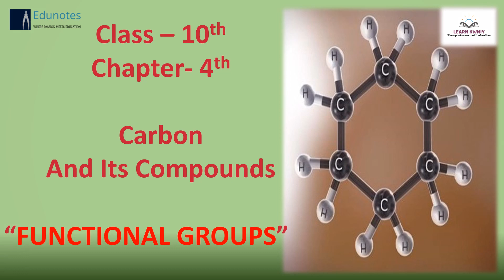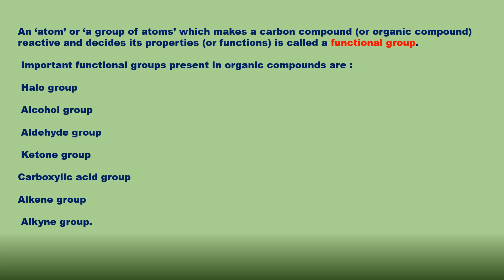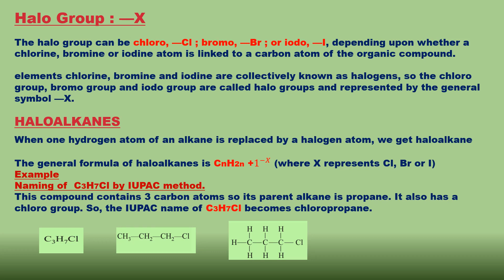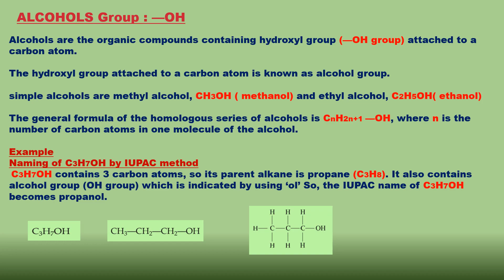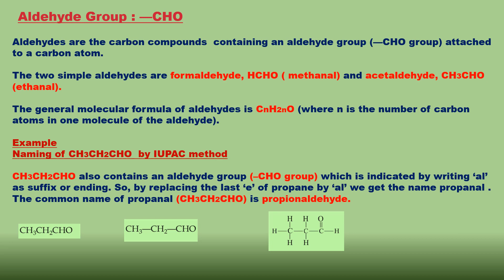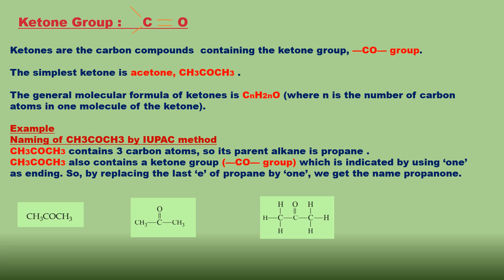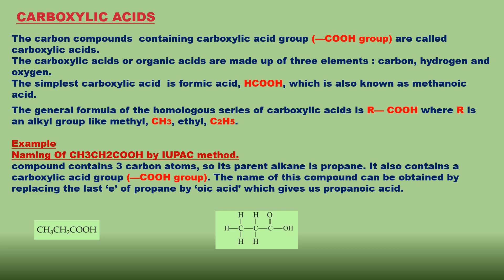"FUNCTIONAL GROUPS” Class – 10th Chapter- 4th Carbon And Its Compounds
Halo Group : —X
HALOALKANES
ALCOHOLS Group : —OH
Aldehyde Group : —CHO
Ketone Group :
CARBOXYLIC ACIDS